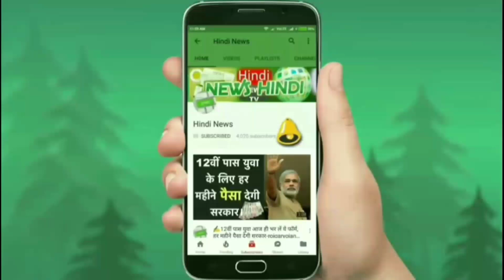35Kmpl का माइलेज देने वाली ये लॉन्च सस्ती 5 सीटर फ़ैमिली कार !! क़ीमत जानकर दंग रह जाओगे...🔥